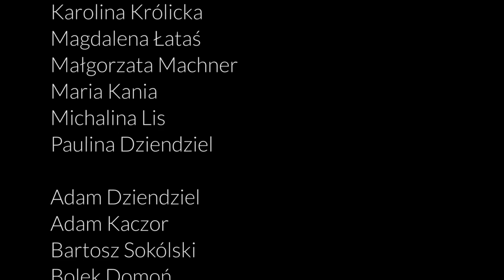Zouk Flashmob 2015 in Kraków, Poland - International Zouk Day 19.09.2015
International Zouk Flashmob 2015 in Kraków (Poland)

Song: 'Tempetarura' by 2Much
Choreography: Rodrigo Delano

Dancers:
Agata Kitlińska
Danusia Dębska
Elżbieta Brodzicka
Joanna Stachowska
Joanna Szymanowska
Justyna Ziarkowska
Kamila Sadowska
Karolina Królicka
Magdalena Łataś
Małgorzata Machner
Maria Kania
Michalina Lis
Paulina Dziendziel

Adam Dziendziel
Adam Kaczor
Bartosz Sokólski
Bolek Domoń
Marcin Rzeszutek
Mariusz Okaz
Mateusz Krzak
Paweł Wańczyk
Phong Ba Dao
Piotr Czernecki
Przemysław Bereski
Roman Korzeń

Cameras:
Grzegorz Żelazny
Marcin Siudak
Roman Korzeń
Wojciech Snoch

Video editing:
Grzegorz Żelazny